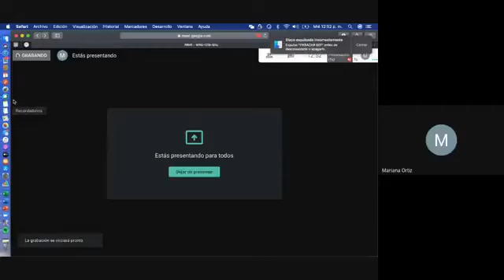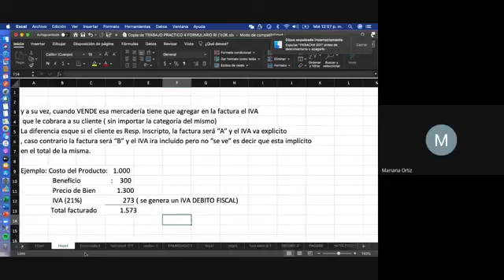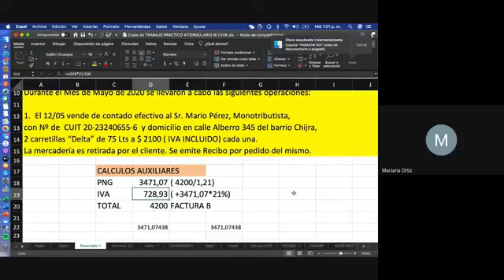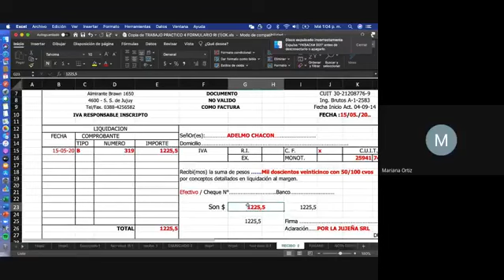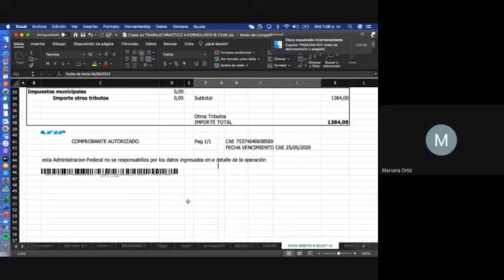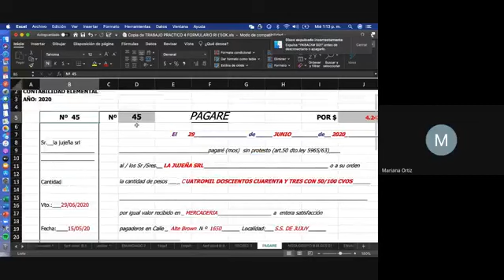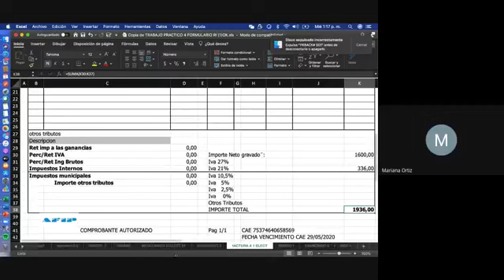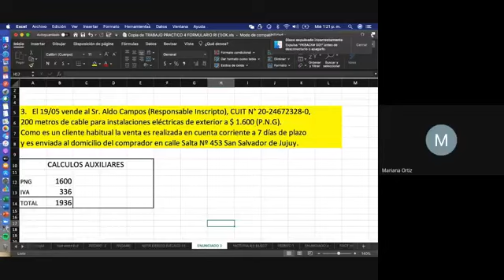INTRODUCCION A LA CONTABILIDAD- CONTABILIDAD ELEMENTAL (CLASE 3- PRACTICA 2021)